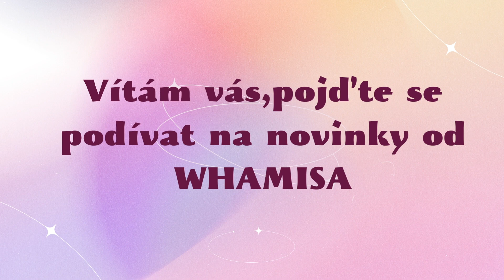NOVINKY WHAMISA!! ZASTAV STÁRNUTÍ!!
Vítám Vás u slibovaného videa.
Znovu ukazuji večerní a ranní péči o pleť s  novinkama od Puredistrict. Nová hydratační péčé Whamisa - Fresh. A  lyofilizované perly nadupané kyselinou hyaluronovou., vysocekoncentrovaná perla obsahuje 25972 ppm kyseliny hyaluronové.

Perla obsahuje nejkoncentrovanější kyselinu hyaluronovou  na světě, navíc ve správném poměru vysoko a nízkomolekulárních složek👌

Promokód MONIKA10 je exkluzivní sleva 10% na nezlevněné produkty značky KOMBE, WHAMISA a Perpetuum.
Kód platí od 16. 1. – 22. 1. na e-shop a v kamenné prodejně (Budečská 11, Praha 2).